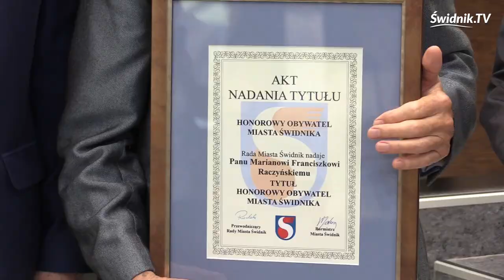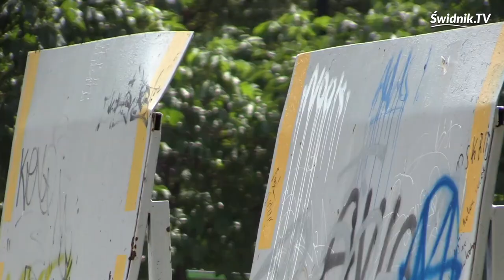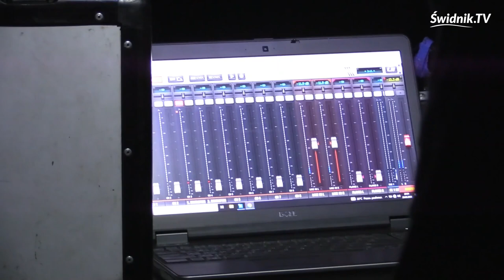Program Informacyjny - Świdnik.TV (30.06.2023)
Jest piątek, 30 czerwca. Czas na nowy odcinek programu informacyjnego Świdnik.TV.

Tematy dzisiejszego odcinka:
🎖 Lech Leszczyński i Marian Raczyński honorowymi obywatelami Świdnika
🏫 Jerzy Irsak nowym zastępcą Burmistrza Miasta Świdnik
🇵🇱 Obchody 43. Rocznicy Świdnickiego Lipca
🛹 Nowa koncepcja skateparku przy al. Lotników Polskich
🎬 Cykl wydarzeń Kulturalne Lato
⚽ Podsumowanie piłkarskiego Sezonu MKS Avia Świdnik
💦 Wodny tor przeszkód w Park Avia

Program poprowadziła: Magdalena Kępińska

Obserwujcie nasz kanał i bądźcie na bieżąco z najnowszymi odcinkami Świdnik.TV 🔔